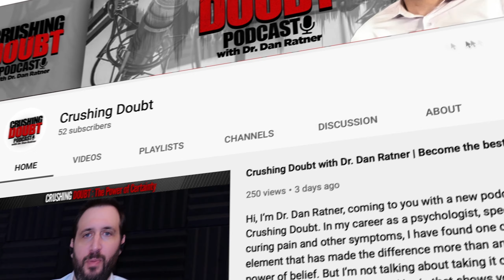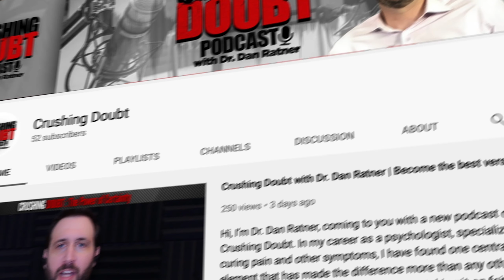How to Think About Stopping Symptoms Without Limiting Yourself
In this episode of our How To Series, I apply what I learned from reading Sarno — in which he debunks all of the structural arguments for physical pain that MRIs and other imaging techniques led to — and apply it to our whole psychology to show how ‘structural’ thinking can breed doubt and stop your recovery.

In a sense, Dr. Sarno obliterates what I call level one doubt — the doubts that come up around whether or not your symptoms come from mind body issues or something ‘purely physical’. But if we apply this to level two and three doubt — doubt about your symptoms being like any others or you, yourself posing a roadblock to your recovery — we can recognize that all doubt follows the same pattern: we convince ourselves that things are ‘the way they are’ and are, therefore immovable.

If we challenge the notion that even constructs of the mind are ‘structural’, then everything can be changed and we can really sink into moment to moment thinking and the freedom to change at any moment.

Crushing Doubt Membership and Seminars